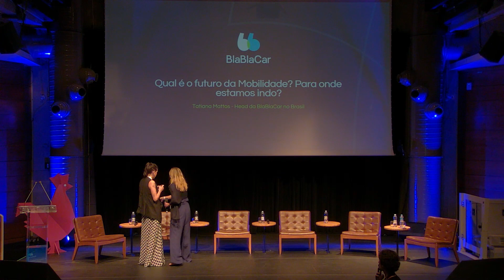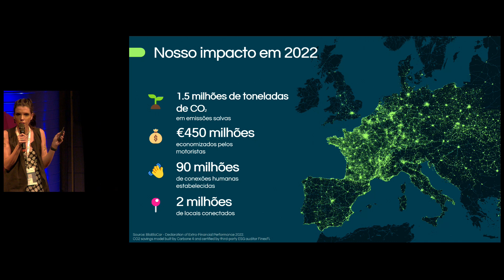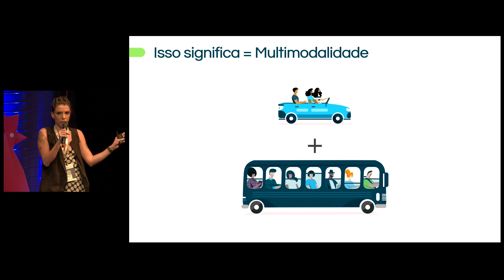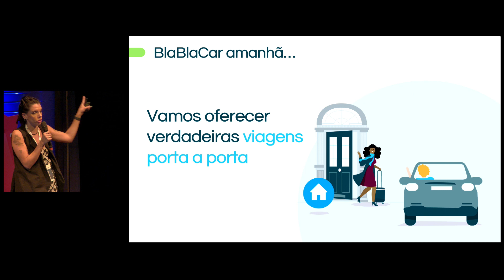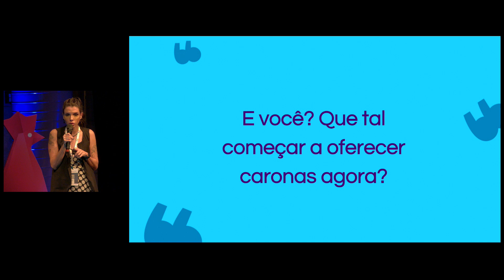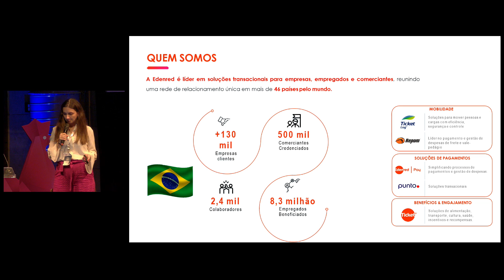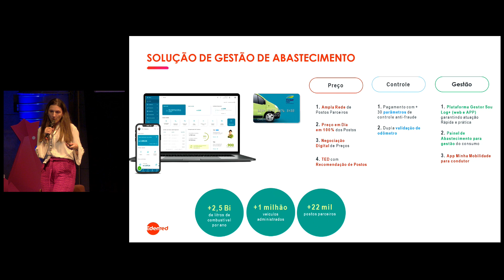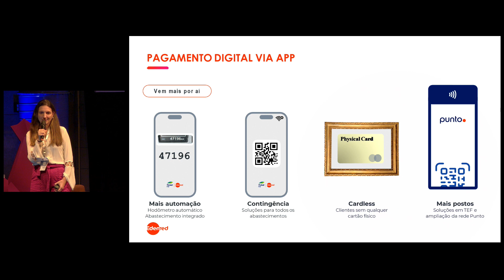Innovation French Tech Summit São Paulo - 06 dezembro 2023 - tarde Part1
Innovation French Tech Summit São Paulo será a oportunidade de estreitar laços e prospectar novos negócios com empresas de tecnologia e inovação, além de premiar as iniciativas inovadoras ligadas ao setor.

A programação conta com grandes nomes, como Tatiana Mattos, CEO do BlaBlaCar; Lara Amorim, líder de produto sênior do Nubank e Bertand Chaverot, diretor executivo da Ubisoft.